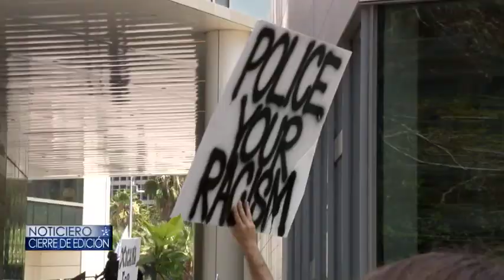7-12-16 CIERRE DE EDICION FULL SHOW